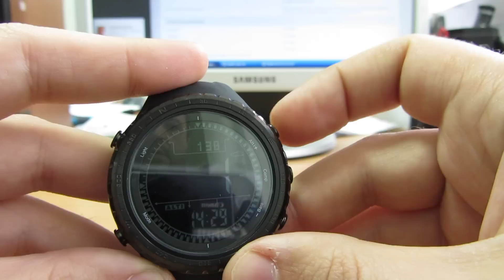North Edge Ridge black видео обзор настройка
North Edge Ridge black видео обзор, характеристики и настройка. Благодарю дисконт интернет-магазин за предоставленные часы для съемки этого видео.